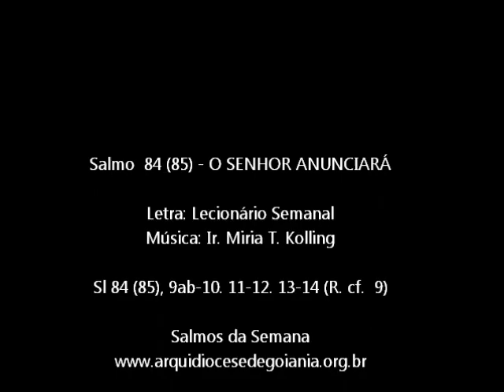SALMO 84 (85) - O SENHOR ANUNCIARÁ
Sl Sl 84 (85), 9ab-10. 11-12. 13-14 (R. cf.  9)

Refrão: O SENHOR ANUNCIARÁ A PAZ PARA O SEU POVO.

Esse Salmo também está disponível em nosso Site:
(LITURGIA - CIFRAS/PARTITURA - SALMOS DA SEMANA)